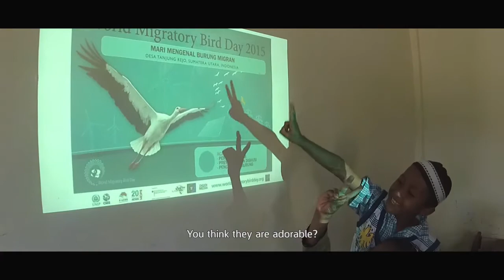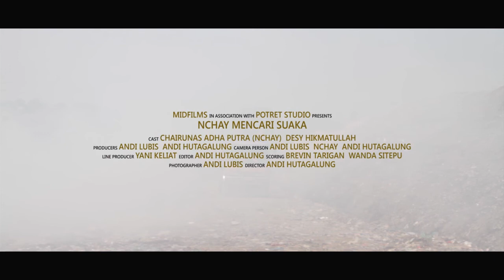MENCARI SUAKA (LOOKING FOR HAVEN), SHORT DOCUMENTARY TRAILER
Nchay Looking for Haven (Nchay Mencari Suaka),

The story of a young man who started his activities in the field of wildlife observation since 2010. Born and raised in Medan, Nchay concerning in study of North Sumatra wildlife and nature. He is searching information from field and sharing with other parties who effort conservation and study about wildlife. Nchay tries to trace from many sides all the challenges of wildlife sustainability which is dealing with deforestation, land use change, hunting and trade. Indonesia Documentary Film